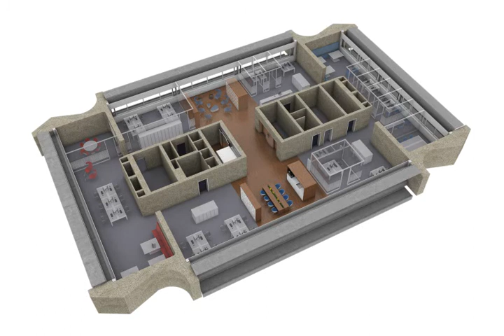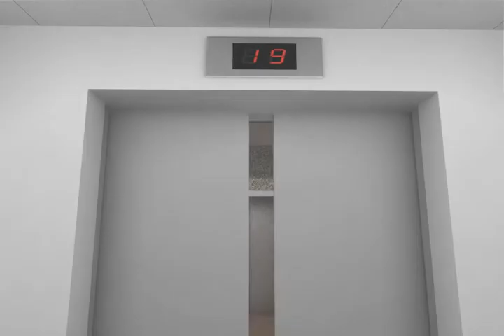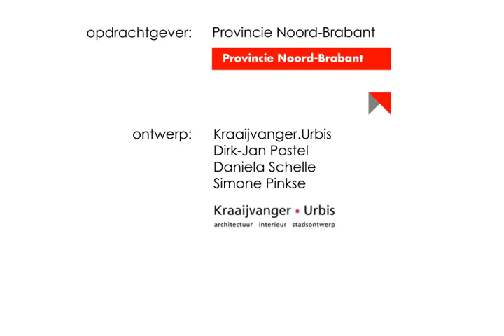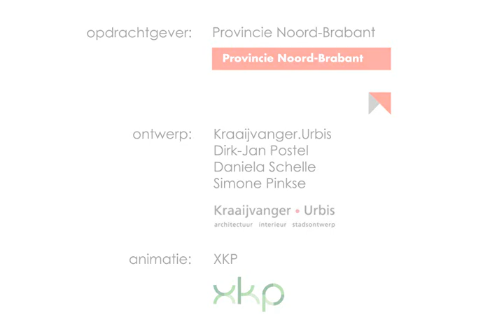Impressie Huis voor Brabant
De provincie Noord-Brabant werkt aan Brabant als europese topregio op het gebied van kennis en innovatie. Dat vraagt van onze organisatie dat wij anders en slimmer werken. De werkomgeving van het provinciehuis wordt aangepast op zo'n manier dat er makkelijker integraal kan worden gewerkt, meer samen met de partners en ondernemender.